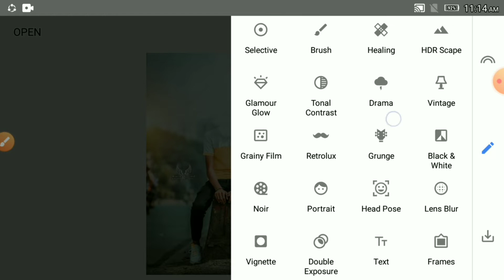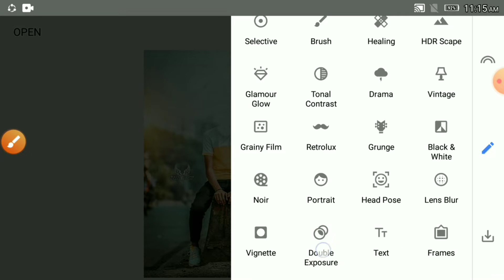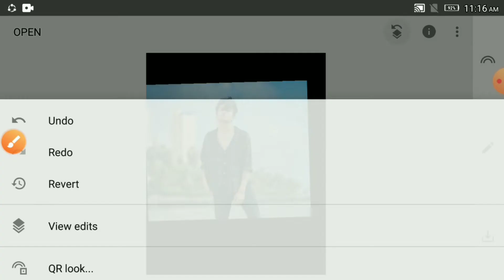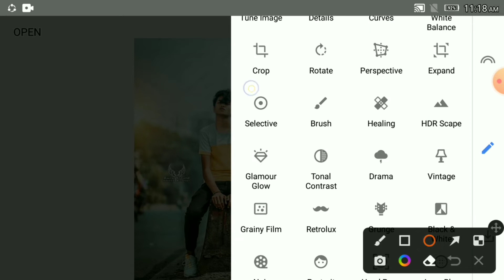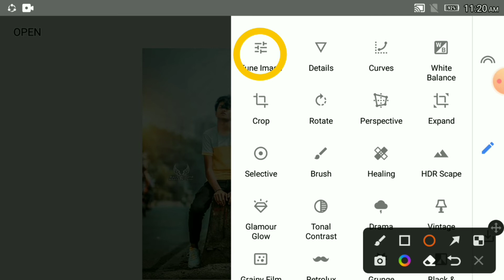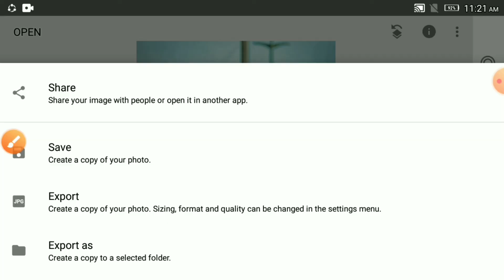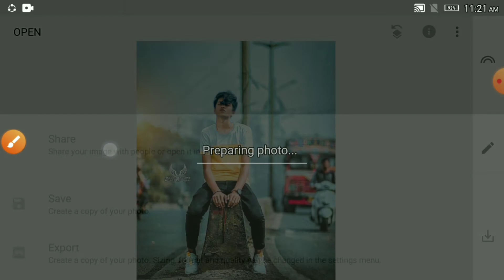মাথা বসাবো কিভাবে | মাথা বসানোর নিয়ম | অন্যর ছবিতে নিজের মাথা বসাবো কিভাবে | How to head add photo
Image dawonload -

Editing App